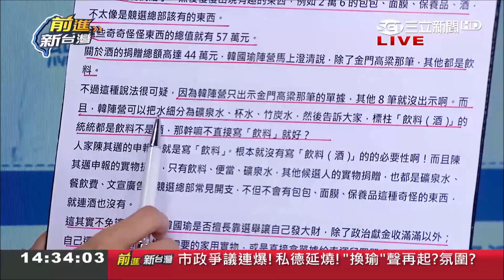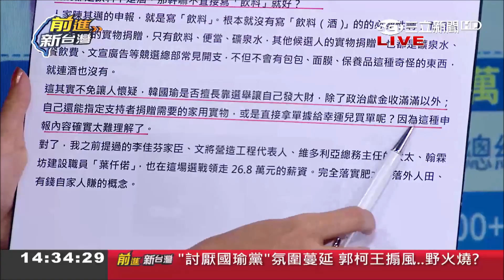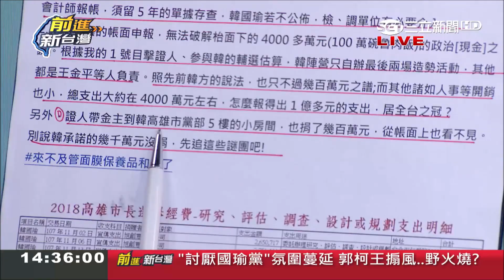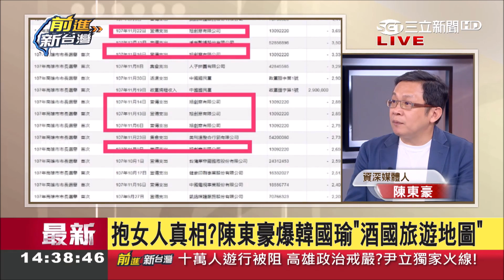韓國瑜鬼混17年"背後"！陳東豪爆"他"這些地方都去..還有酒國旅遊地圖？！｜林楚茵主持｜【前進新台灣焦點話題】20190815｜三立新聞台